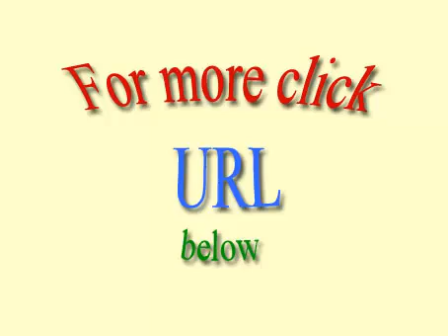Praticare lingua persiana